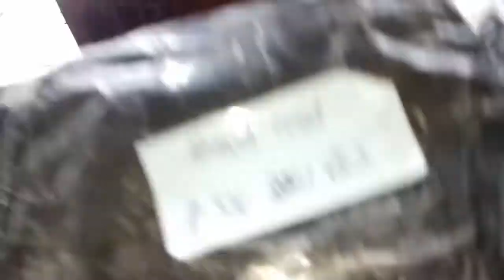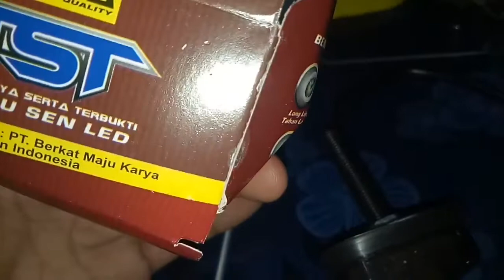SEN TEMPEL MERK GMA||UNBOXING DAN PENJELASANNYA